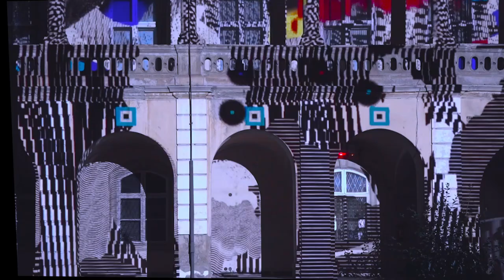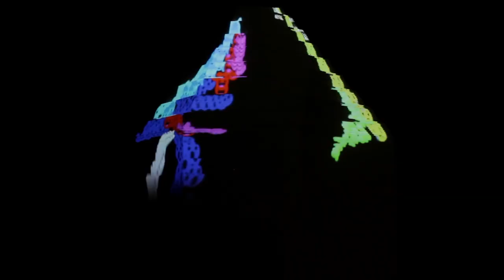Nuit des idées 2021 - Déambulation avec Simon Lazarus